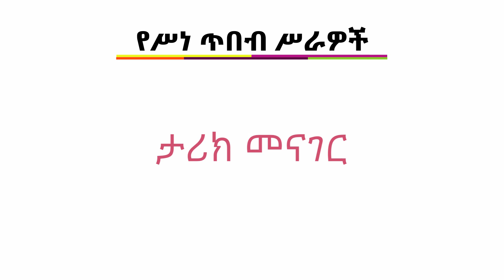ጥባብ በአደባባይ 2012 ኦንላይ የጥበብ ፌስቲቫል: እንኯን ደህና መጡ!!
ጥበብ በአደባባይ ከተማችን ላይ በቅርቡ የምናያቸውን ፈታኝ ሁኔታዎችን ወደጥሩ ለመቀየርና የእያንዳንዳችንን የጥበብ ችሎታዎችን ለመለዋወጥና ጥበባዊ መግባባትን ለመፍጠር የተነሳ ፌስቲቫል ነው።

የተለያየ ችሎታ ያላቸው አርቲስቶች እናንተን በማሳተፍ የተለያዩ የጥበብ ውጤቶችን በማፍለቅና በማሳየት የኪነጥበብ ተሞክሮዎን ለማሳደግ እዚህ ይገኛል።

የፌስቲቫሉ ስነጥበብ ስራዎች አካል በመሆንና በእያንዳንዱ መድረክ ላይ መሳተፍ ይችላሉ። የተለያዩ ውድ ድሮችና ሽልማቶች ይኖራሉ ስለዚህ ተከታተሉ እናም ከኪነጥበባዊ ማህበረሰብ ጋር በመሳተፍ እየተዝናኑ የፈጥራ ችሎታዎትን ያዳብሩ።